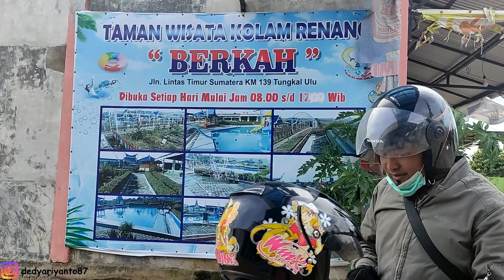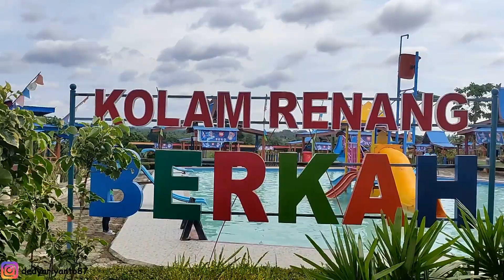OBJEK TAMAN WISATA KOLAM RENANG BERKAH || TUNGKAL ULU, TANJUNG JABUNG BARAT, JAMBI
Helo teman-teman, hari ini saya dan keluarga mengisi hari liburan ketempat objek wisata kolam renang BERKAH. Objek wisata BERKAH berlokasi di JL. Lintas Timur Sumatera KM.139 Tungkal Ulu, Tanjung Jabung Barat, Jambi.
Tiket masuk Objek wisata ini:
Dewasa = Rp. 15.000
Anak-anak = Rp. 10.000
4 kolam renang  yang di wahana objek wisata BERKAH, yaitu:
1 kolam renang dewasa/ remaja
1 kolam renang anak-anak (ada ember besarnya)
2 kolam renang balita

Fasilitas :
1. Mushola
2. Food court
3. Jual pakaian
4. Tempat istirahat ( saung)
5. Tempat Karaoke
6. Ruang ganti Pria dan wanita
7. WC

Objek wisata ini sangat di rekomendasikan bagi keluarga yang tinggal di sekitar wilayah Tanjung Jabung Barat,

Mari saksikan liburan kami ya teman-teman. oiya saya akan melihatkan lokasi ini dari ketinggian menggunakan Drone Zino 2 plus. semoga terhibur..apabila suka silahkan di like, komen dan SUBCRIBE ya, agar saya tambah semangat membuat konten terbaru. Terima kasih